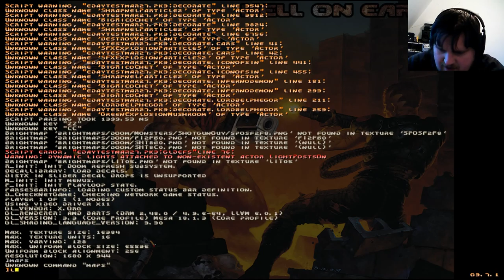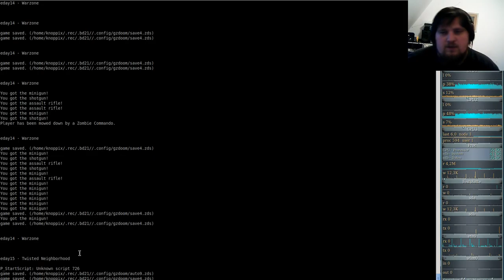Extermination Day - Realism Tactical Survival Horror Game 9000+ - Brutal Doom #14